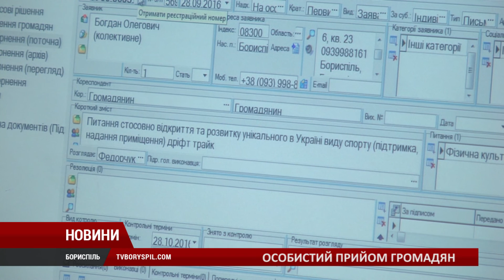Особистий прийом громадян цього тижня відвідало більше 15-ти осіб